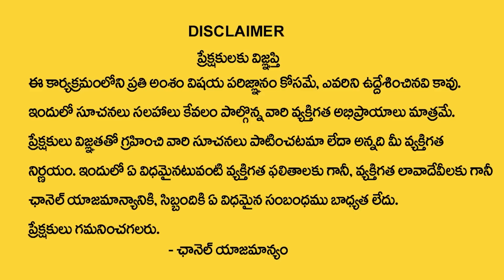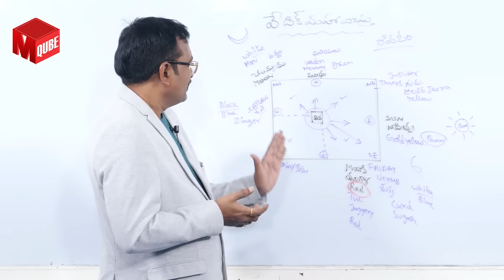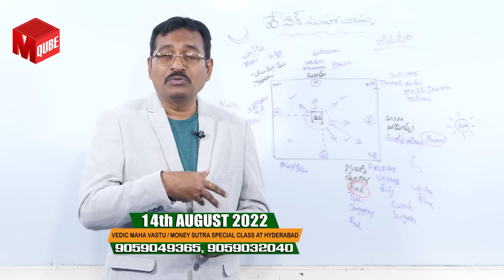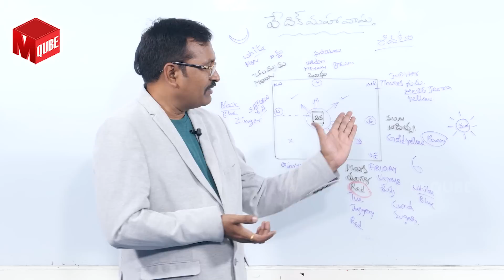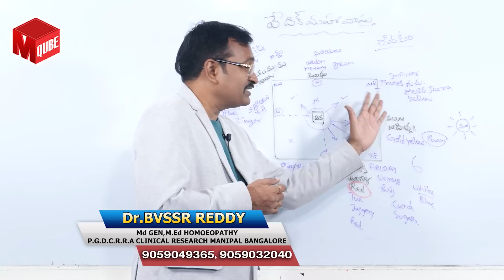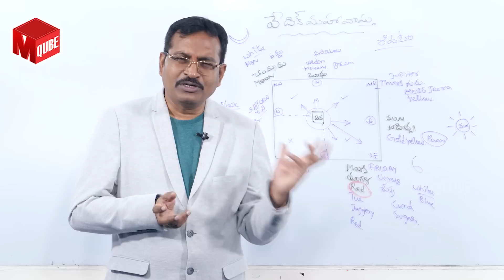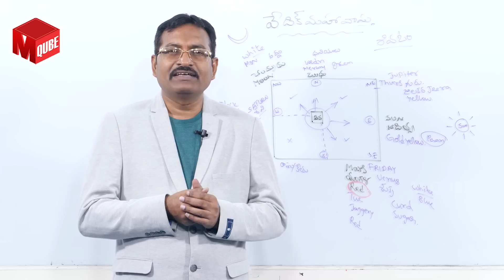BVSS Reddys : Do this on Saturday for good luck | Best Vastu Tips | Vedic Maha vastu | M Qube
Watch ► BVSS Reddys : Do this on Saturday for good luck | Best Vastu Tips | Vedic Maha vastu | M Qube